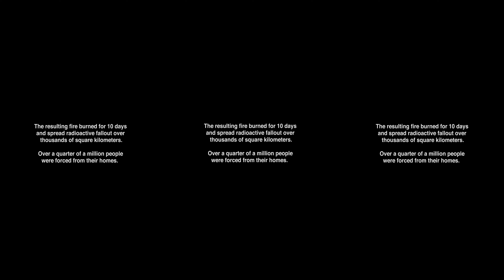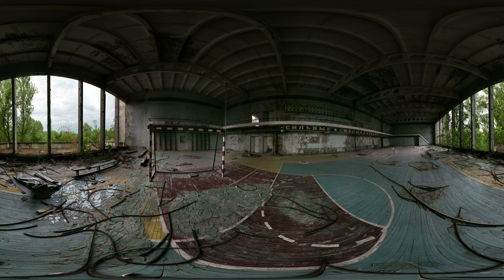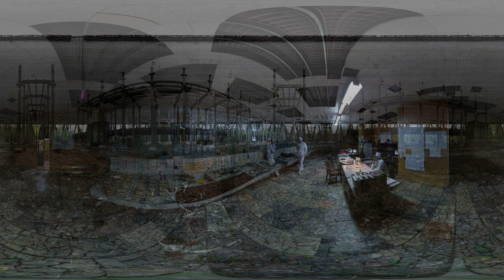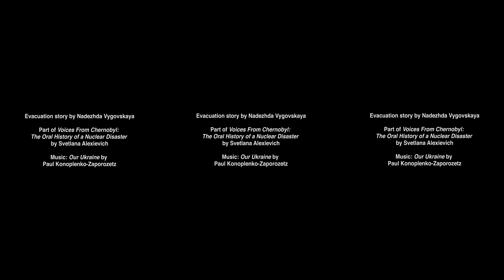Chernobyl in Virtual Reality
Click and drag to navigate within this narrated, 360-degree video slideshow of photospheres taken in the exclusion zone around Chernobyl.

Instructions:
- Interactive viewing is available with Chrome and Firefox browsers (not Safari) or in the YouTube app on mobile platforms.
- Select the highest possible quality level (preferably 4K) under "Settings."
- Use the Google Cardboard icon to view inside of any VR headset.